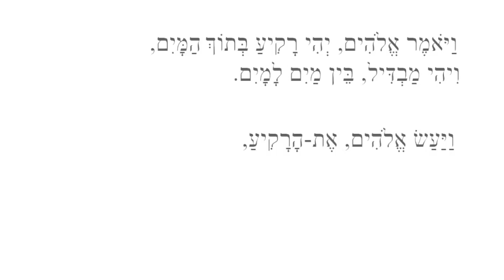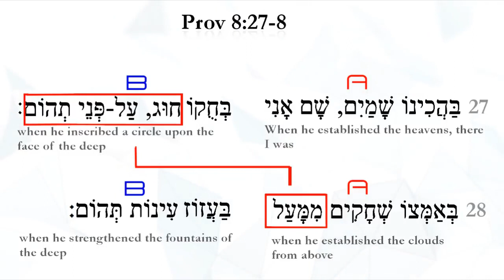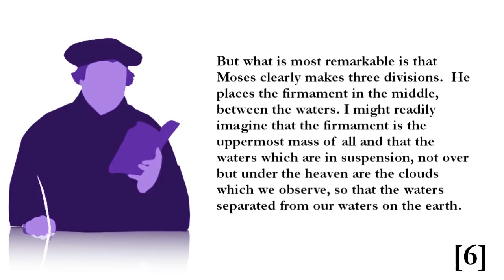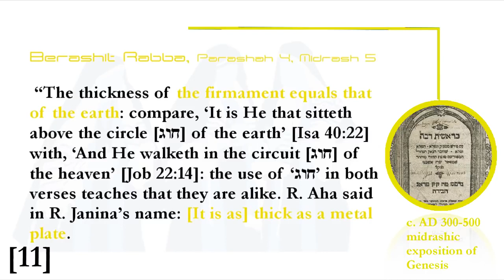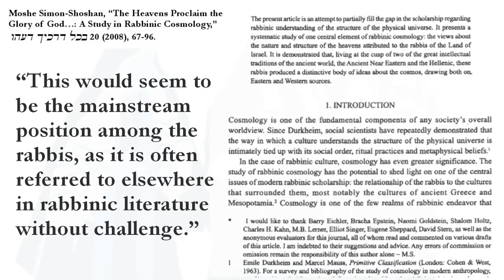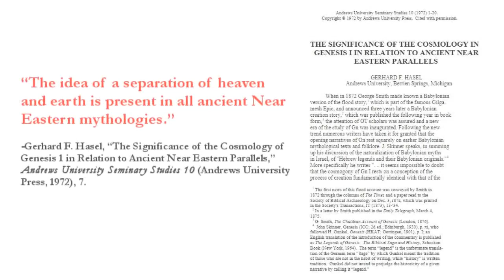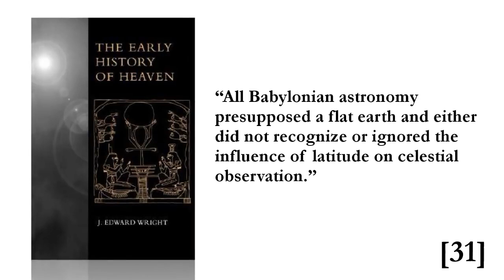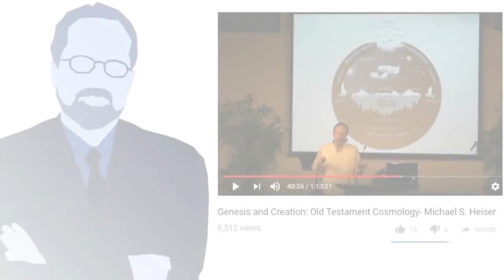The Solid Sky Dome of Biblical Cosmology and the Ancient Near East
4 And Jesus answering said to them, See that no one deceives you.

5 For many will come in my name, saying, I am the Christ; and they will deceive many.

6 And you will hear of wars and rumors of wars; see, do not be alarmed; for all these things must take place, but the end is not yet.

7 For nation will rise against nation, and kingdom against kingdom; and there will be famines, and pestilences, and earthquakes in various places.

8 But all these things are but the beginning of sorrows.

9 Then they will deliver you up to tribulation, and will kill you, and you will be hated by all nations for my name's sake.

10 And then many will be offended, and will betray one another, and will hate one another.

11 And many false prophets will arise and deceive many.

12 And because iniquity shall be multiplied, the love of many shall grow cold.

13 But whoever will endure to the end will be saved.

14 And this gospel of the kingdom shall be preached in all the world for a witness to all nations; and then the end will come.

15 Then when you see the abomination of desolation, spoken of by Daniel